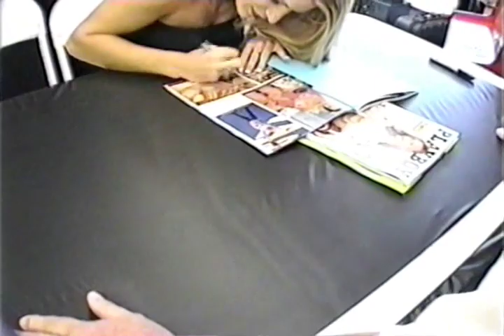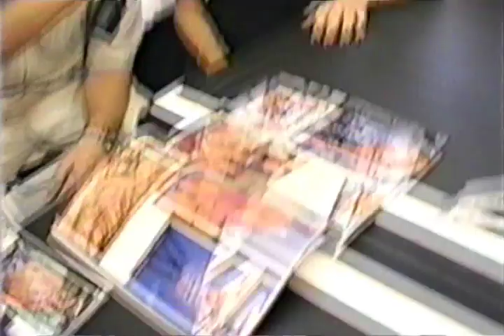Playboy Girls of the PAC 10 - Autograph Signing at Tower Records 1999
Playboy Girls of the PAC 10 - Autograph Signing - Tempe AZ. Tower Records - Arizona State University - Tempe Arizona 1999

Playboy is an American men's lifestyle and entertainment magazine. It was founded in Chicago in 1953, by Hugh Hefner and his associates, and funded in part by a $1,000 loan from Hefner's mother.

Tower Records is an international retail music franchise and online music store that was formerly based in Sacramento, California, USA. From 1960 until 2006, Tower operated retail stores in the United States, which closed when Tower Records filed for bankruptcy and liquidation. Tower.com was purchased by a separate entity and was not affected by the retail store closings. The corporate name was MTS Inc., but this was little-known compared to the much more widely recognized Tower Records